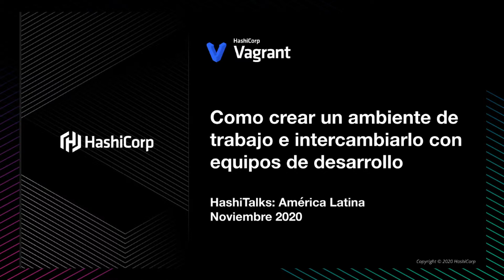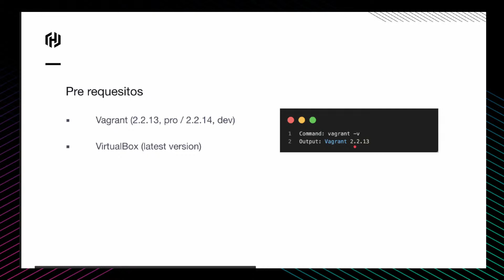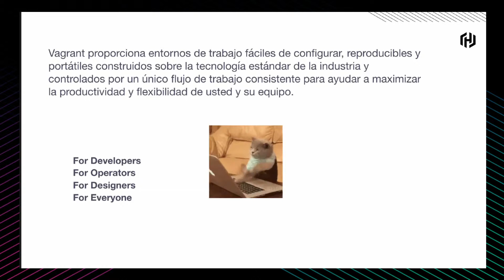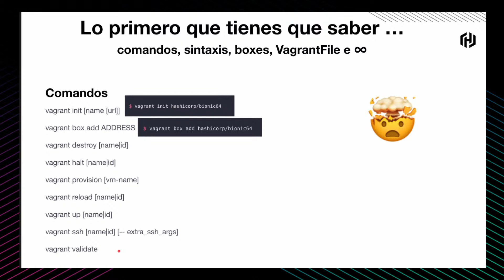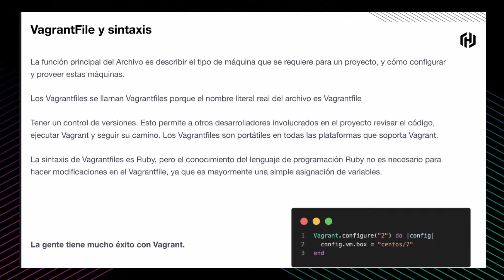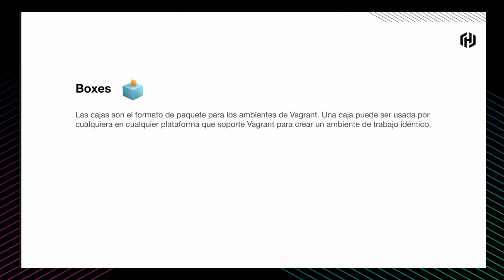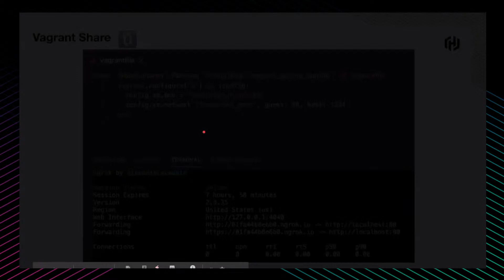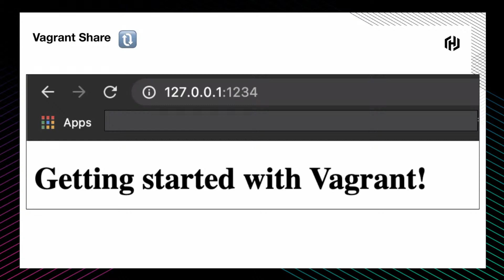[Spanish] Como crear un ambiente de trabajo e intercambiarlo con equipos de desarrollo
Tema:  Conociendo las ventajas de Vagrant en equipos de desarrollo

Motivación: En un equipo de desarrollo donde es cambiante los ambiente como optimizar tiempo en pasar los ambientes entre equipos logrando cada vez mas una integración genuina con los productos de HashiCorp

Problema a resolver: Muchas veces perdemos tiempo cuando intentamos configurar dependencias o versiones de programas que necesitamos instalar en el sistema operativo para poder compilar nuestras aplicaciones por lo cual Vagrant ofrece una experiencia única al momento de realizar una única vez dichas configuraciones para no tener problemas de versionamiento o dependencias entre equipos.

Enfoque: a personas con conocimiento de TI  desde nivel básico.

Demostración: Sí, se creará una maquina virtual con aplicaciones básicas necesarias para correr una aplicación de Angular.

Resultados: Aprenderán los conceptos básicos sobre Vagrant y como realizar la configuración de un sistema operativo/servidor listo para compartir entre equipos de trabajo

Conclusiones: El público en general estará en la capacidad de entender los conceptos básicos de Vagrant y cómo compartir todo un ambiente de trabajo sin perder tiempo en configuraciones de dependencias o versiones.